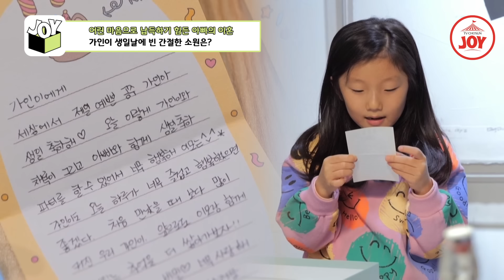[조선의사랑꾼] 친엄마가 그리운 현철 딸 가인에게 완벽히 인정받지 못한 슬기가 담담히 내뱉은 말은? TV조선조이 (TV CHOSUN 240115 방송)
가인에게 좋은 엄마로 기억되고 싶은
슬기가 제작진에게 솔직하게 털어놓은 것은?

* 출연자에 대한 과도한 악성 댓글로 인해 댓글 창을 활성화하지 않습니다. *